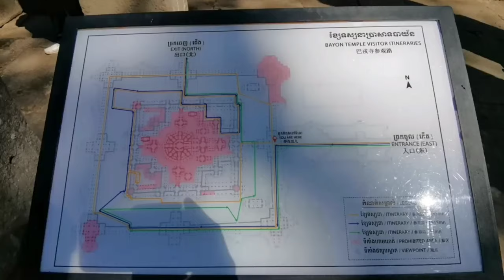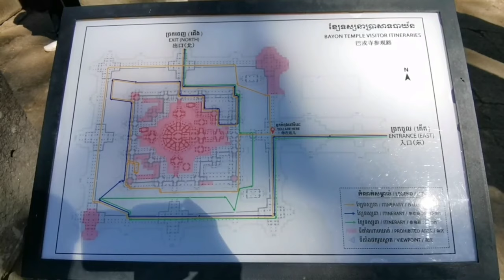Trip to See Bayon Temple Tour travel from Town Siem Reap Angkor Cambodia update _Sub || PhiromWalker